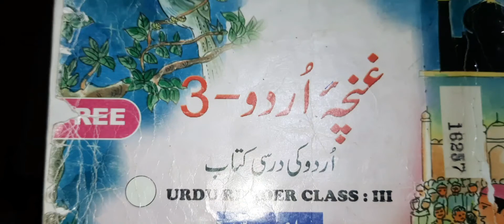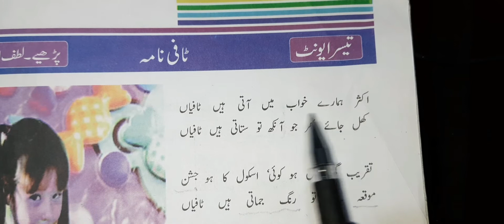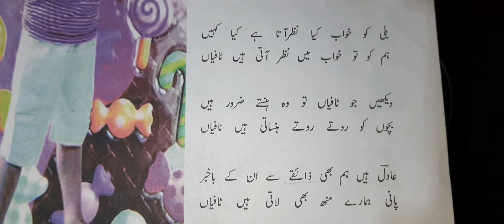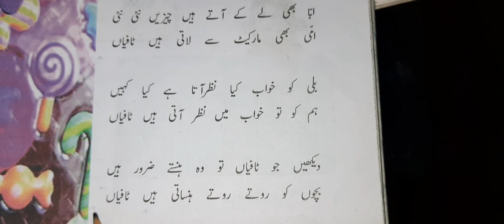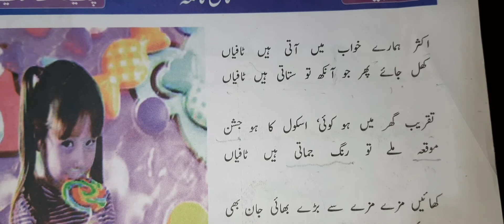learn urdu , gunchae urdu-3 ,teesra unit poem toffee Telangana syllabus, 2021